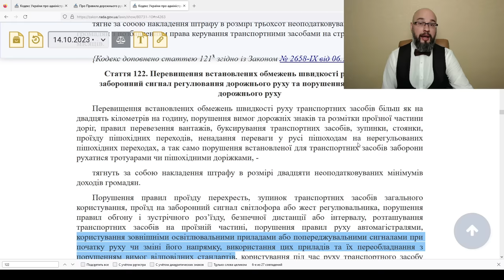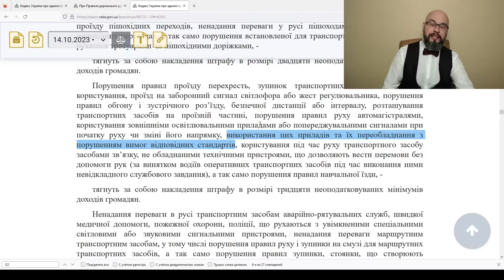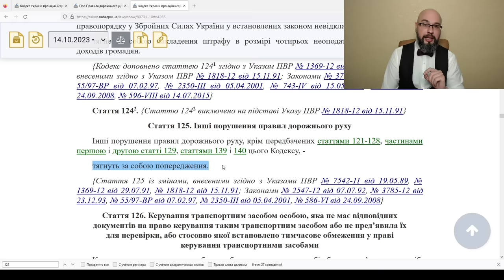ПДД Украины: что нового? Постановление 1105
Постановление КМУ 1105 внесло изменения в ПДР: изменены правила перевозки детей и правила использования осветительных приборов. Разбираемся с новыми ПДД, штрафами водителю за их нарушения и ошибками полиции Украины.